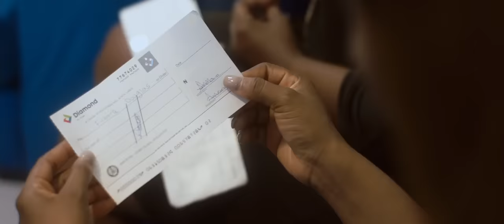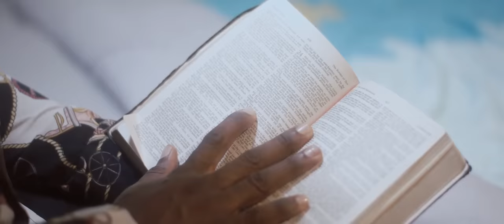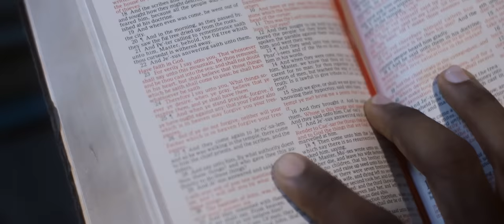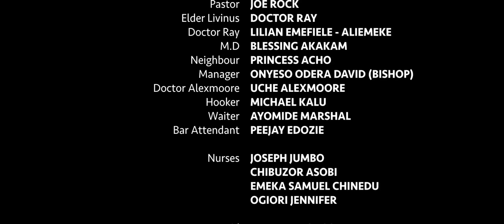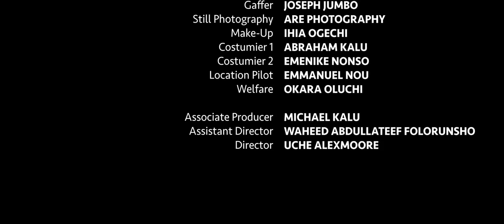Watch TooSweet, Tana, Maurice, Ekammaa in Drops Of Mercy | Trendy Nollywood Movie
Amaranth upholds her Christian values with resilience while struggling with spinsterhood, a health condition, a bad boss and an atheist boss. However, one terrible diagnoses turns her world upside down and she flips and takes on a challenge to do in one tear, all the fun things she felt she couldn't do because of faith and service to God. However her choices are not without grievous consequences